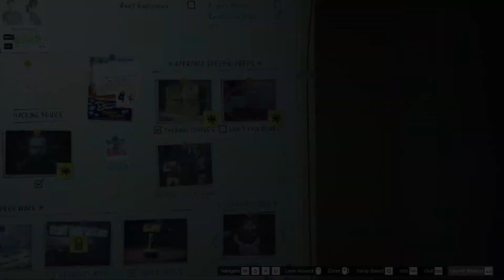GTA ONLINE :- The Diamond Casino Heist : Heist Prep Vault Explosives {AGGRESSIVE MODE SOLO}